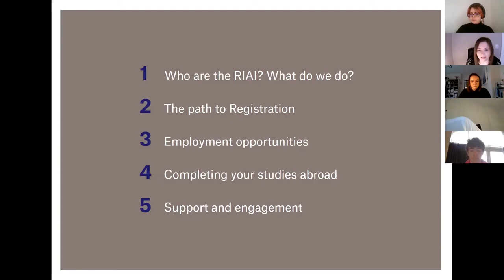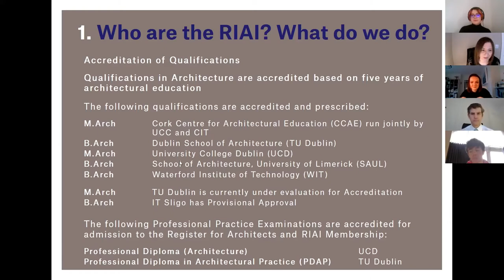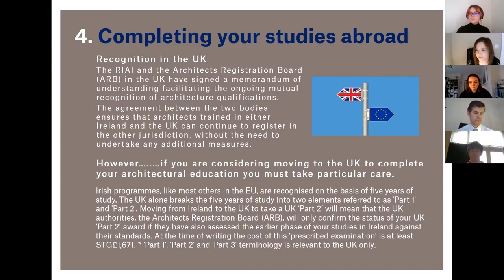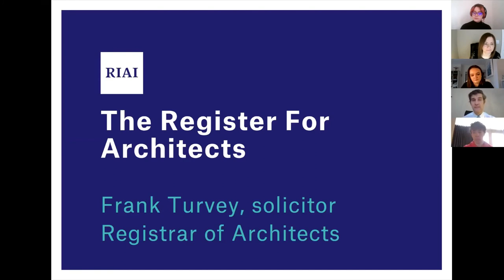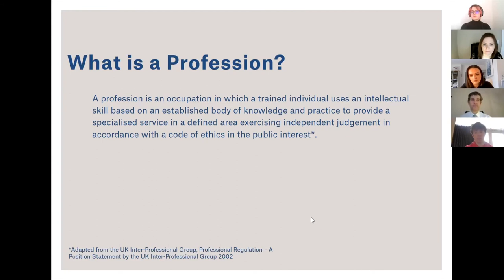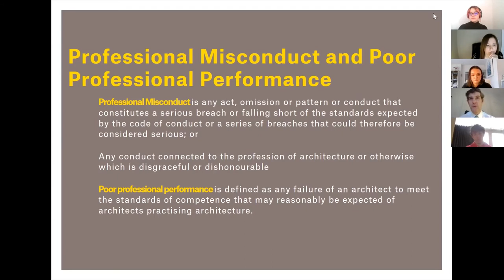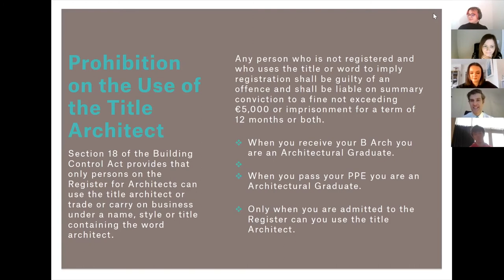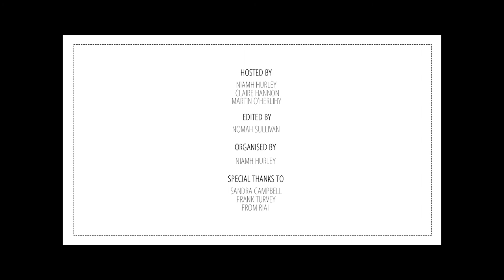UCC ARCH SOC X RIAI [Back to the Drawing Board Online Lecture Series No. 03]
Niamh, Claire, and Martin from UCC Architecture Society invited by Sandra Campbell and Frank Turvey from the Royal Institute of Architects Ireland (RIAI) to talk about the process of becoming an architect from education to profession.

Sandra Campbell is the Education Director at RIAI, working with the Board of Architectural Education, responsible for all matters relating to Education and CPD including prescription and notification of qualifications in architecture. Frank Turvey is the Registrar of Architects for the RIAI, overseeing the administration of the RIAI’s functions under the Building Control Act 2007 including keeping the Architects’ Register and providing administrative supports to the four statutory boards and the Registration Body. He is also the RIAI company secretary and in-house legal counsel.